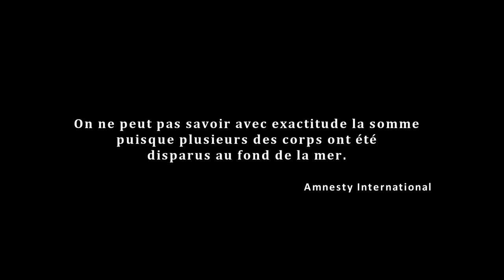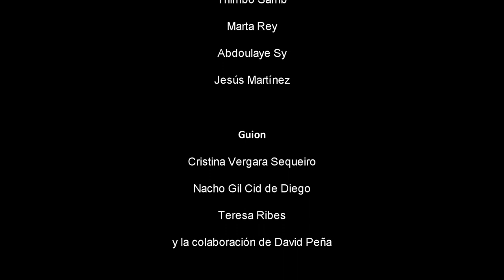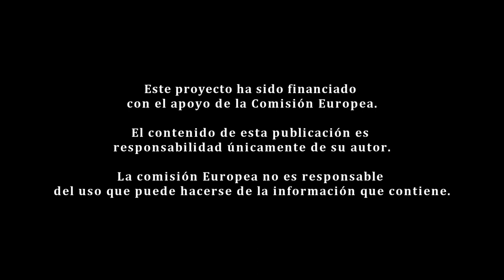BARCELONE BA BARSAKH French subtitles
2nd Premi en el ICCL Human Rights Film Awards 2015 de Dublin (Irlanda).

Premi dels i les Estudiants VII Festival de Cinema Invisible Film Sozialak de Bilbao.

Premi al millor actor Festival de Cinema Castella-la Manxa FECISO 2015.

2º Premi de curtmetratge Festival de Cinema Castella-la Manxa FECISO 2015.

Premi del Públic al millor Curtmetratge Valencià en el Festival Internacional Radiocity València 2015.

Seleccionat en més de 30 festivals nacionals i internacionals.

Títol: Barcelone ba Barsakh Durada: 13’24’’ Format: HD 1080p Format de Pantalla: 16/9 Direcció: Nacho Gil Cid de Diego i Cristina Vergara Sequeiro Intèrprets: Thimbo Samb. Marta Rei Renau, Abdoulaye Sy i Jesús Martínez Guió: Cristina Vergara, Nacho Gil, Teresa Ribes i la col·laboració de David Peña. Música original: Miguel Gómez Ortín Direcció de fotografia: Miguel Ángel Ros Operadors de càmera: Nacho Gil i Omar Tahrichi Ajudant de càmera: Pedro del Rio Producció: David Moliner i Teresa Ribes Amb la col·laboració de CEAR País Valencià. Comissió d’Ajuda al Refugiat – PV